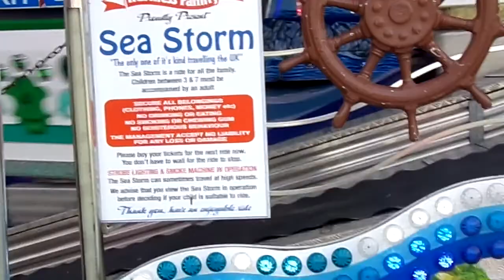sea storm Trafford center big bee Ltd event 27th July 2022